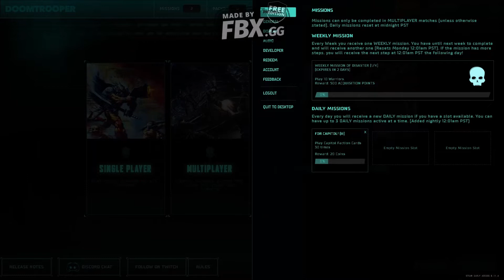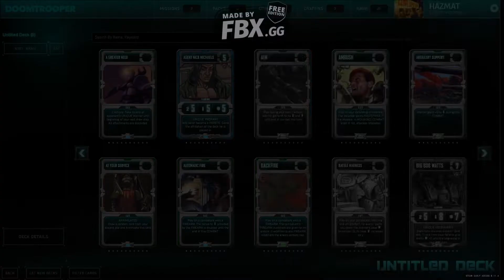Doomtrooper CCG Early acces CZ Gameplay